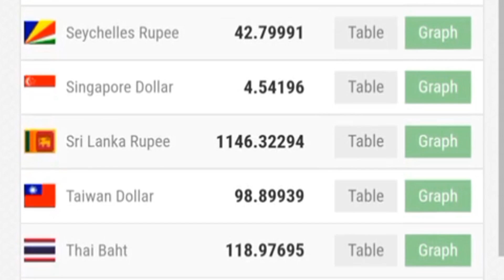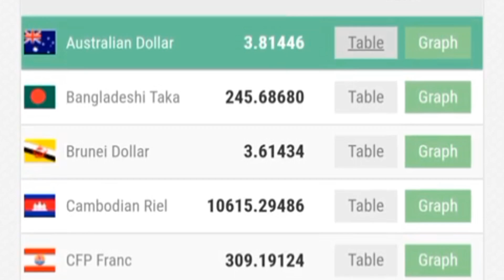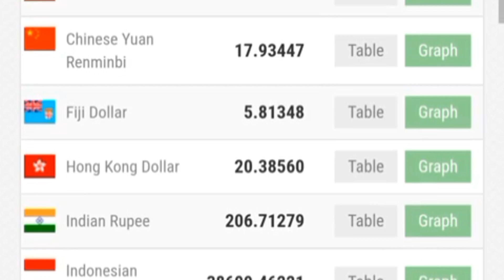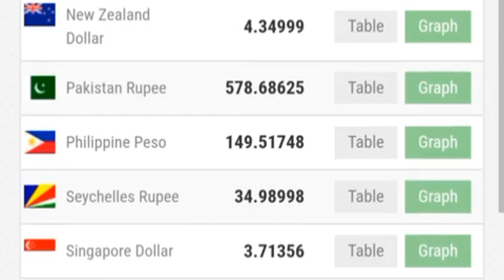Today's Exchange Rate | Dollar & Euro Rate | Dirhams | Dinar | Riyal | Ruppee | Peso |Taka.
Gulf Money Exchange Rate Today | All Asian Countries | Dirhams | Dinar | Riyal | Ruppee | Peso |Taka

foreign currency exchange rate today
kuwait dinar sri lankan rupees

kuwaiti dinar
kuwaiti dinar sri lankan rate today
oman riyal sri lankan rupees today
canadian dollar
dubai dirham rate in pakistan today
money rate today
bahraini dinar rate today
canadian dollar to philippine peso
dirhams to peso rate today
dollar to taka
dubai currency exchange rate